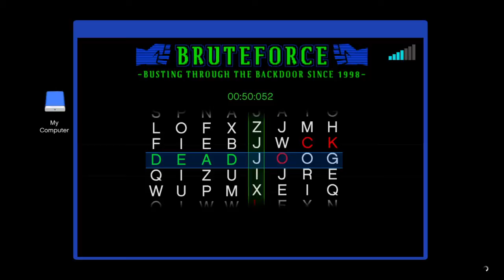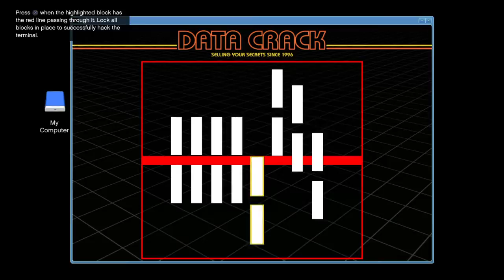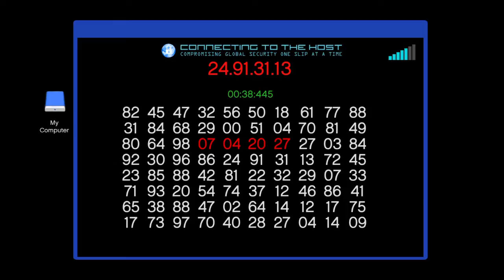Grand Theft Auto V ceo job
Doing a ceo job FLying